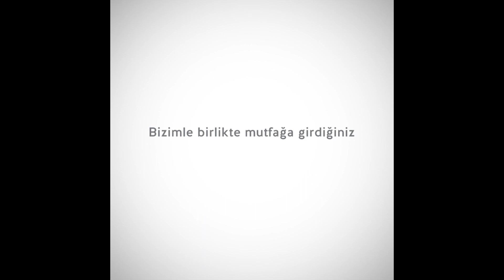Biz Bu Sofrayı Hep Birlikte Kurduk: Yemek.com 3 Yaşında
2014'ün Eylül ayında yukarıdaki cümleyi kurarak yola çıktı Yemek.com. 8000'den fazla güldürürken yediren içerik, 3000'den fazla özgün yemek tarifi, 4500'den fazla mekan önerisi, Yemek.com mutfağında çekilmiş 500'den fazla video da bu 3 yıllık yolculukta Yemek.com'a eşlik etti.

Geçtiğimiz yıllarda "Biz İyi ki Doğduk, Siz İyi ki Varsınız" dediğimiz gibi, bu sofra hep birlikte oturunca güzeldi tabii. Facebook'ta 1.3 milyondan, Instagram'da 130 binden, YouTube'da 80 binden fazla insanla, yani sizle hep birlikte oturduk sofraya. İlk günden beri istediğimiz şey buydu. İnanın, teşekkürlerimizi bir masaya sığdırmaya kalksak, İzmir'den Iğdır'a masa kurmamız gerekir. İyi ki varsınız!